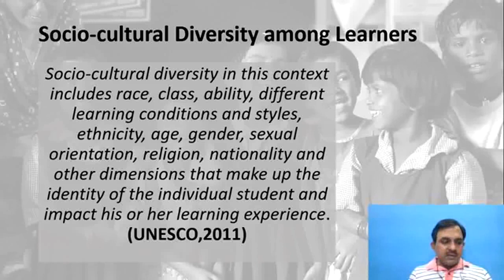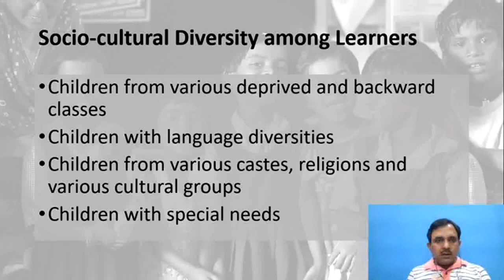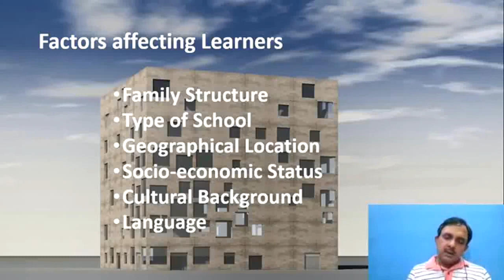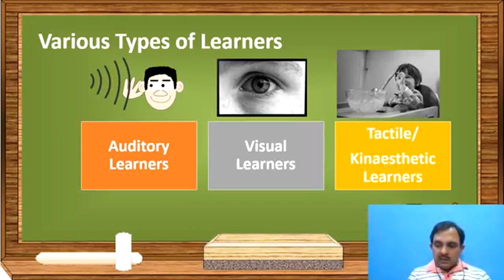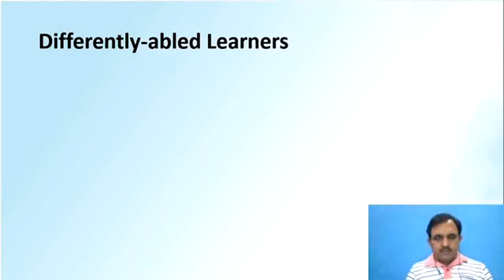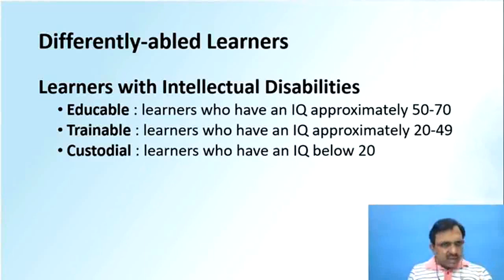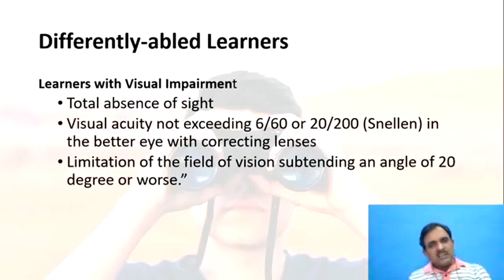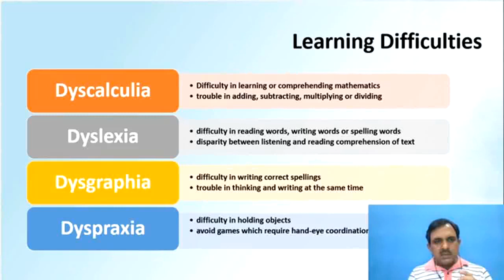understanding the learner (FB live recording)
This small explains various aspects to be kept in mind while understanding the learners. Part of a FB live session held on May, 16, 2020 for IGNOU B.Ed. Learners